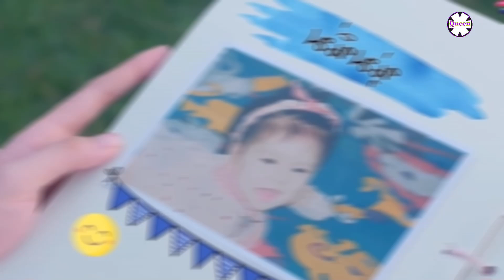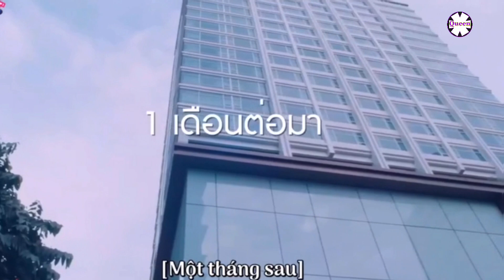[Tập 1]Sếp ơi! Đừng thả thính - Oh My Bos - นายคะอย่ามาอ่อย. Lần đầu gặp gặp của Sếp và Noom Nim.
Sếp ơi đừng thả Tập 1

Bộ phim Sếp Ơi Xin Đừng Thả Thính thuộc thể loại phim Tình Cảm Hài Hước của Thái Lan. Chuyện tình một đêm của đại boss và nàng thư ký xinh đẹp. Sếp Ơi Xin Đừng Thả Thính (Oh My Boss ), chuyện tình yêu dí dỏm, đáng yêu của ô gái hiền lành, xinh đẹp Noomnim. Câu chuyện bắt đầu từ một quán bar, khi mà Noomnim có một đêm uống quá nhiều rượu và vô tình qua đêm với một anh chàng điển trai. Tưởng chừng mọi chuyện đã kết thúc nhưng. Sau cơn say thả mình cuồng loạn, tưởng chừng mọi chuyện êm xuôi nhưng khi đến công ty làm việc, Noomnim hoảng hốt khi nhận ra người đàn ông đêm đó lại chính là sếp của mình.
Điều trái ngang thay là cô bỗng trở thành nàng thư ký bất đắc dĩ của anh ta. Dù vậy, chàng sếp vẫn nhớ nhung đến Noom hàng ngày kể từ sau khi sự cố đó xảy ra, anh luôn quan tâm và thả thính cô mọi lúc mọi nơi. Từ đây diễn biến câu chuyện tình yêu Sếp Ơi Đừng Thả Thính cực kỳ ngọt ngào và hóm hỉnh.
Sinh viên mới tốt nghiệp mềm mại Trong khi ăn mừng với bạn bè tại quán bar Cô gặp một người đàn ông Nhật Bản đẹp trai, người khiến cô yêu.
Anh đã trao cho cô một nụ hôn khó quên trong một đêm ngắn ngủi. Nhưng mối quan hệ đã không được tiếp tục. bởi vì cô ấy làm mất danh thiếp của anh ấy một tháng sau Soft đã bắt đầu một công việc mới và phát hiện ra rằng Chủ tịch Akitsuki Koji của ViperX chính là người đã đánh cắp nụ hôn đầu tiên của cô tại quán bar.
Nhưng gặp gỡ ở bang mới này thật xa vời. Anh ta hóa ra là một ông chủ lạnh lùng, uy nghiêm không giống bất kỳ người nào cô từng gặp. Nhẹ nhàng và u sầu khi nghĩ về vị chủ nhân mới này cho đến khi anh ta phải lao vào công việc để dập tắt sự phân tâm.
Sự cần mẫn của cô đã vấp phải một gốc cây. Khi tiền bối khó chịu vì cô ấy đang làm công việc tốt hơn vẻ bề ngoài. cho đến khi anh ta tìm ra cách để bắt nạt cô ấy Rắc rối nhấn chìm cô cho đến khi hiệu trưởng phải xuống giúp dọn dẹp và chuyển cô từ Phòng Phiên dịch sang làm thư ký riêng. Với sự gần gũi, cô nhận ra rằng chủ nhân của cô đã không bao giờ quên về quán bar đêm đó.
Luôn đợi điện thoại của cô ấy Và bây giờ cô ấy phải ở bên cạnh một cô gái lẳng lơ, sẵn sàng làm xao xuyến trái tim mình và vẫn phải chịu những gánh nặng của đủ loại công việc nhân viên nói chuyện phiếm Khách hàng xảo quyệt với nhu cầu tiềm ẩn Và điều đó cũng bao gồm sự trở lại quá khứ đen tối của Akizuki. Tất cả đều là minh chứng cho trái tim của một thiếu nữ trong thế giới người lớn tàn khốc. Và con đường tình yêu giữa cậu chủ điển trai người Nhật và cô thư ký sẽ như thế nào?